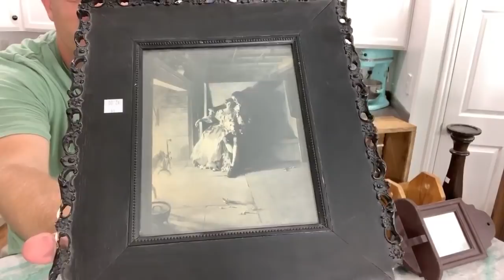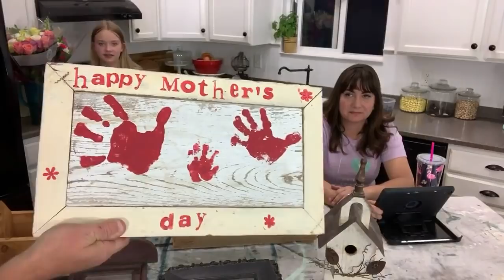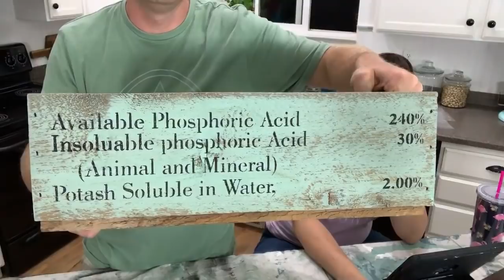🔴 Thrift Store Finds | Grain Sack Stencils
We use our new JRV stencils on our Thrift Store Finds for the week.

220 grit Sanding Disks 100 pack
Wooster Foam King Brush